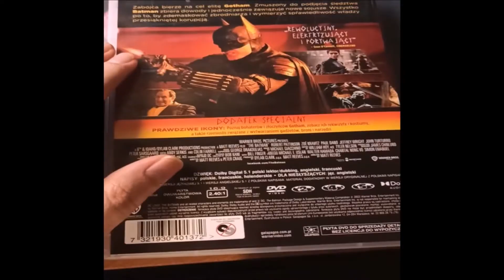03 Moja kolekcja filmów Batman na DVD - The Batman Matt Reeves (2022)